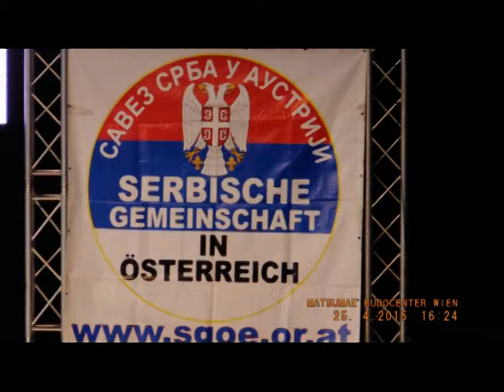JERUSALEM FOTO=KREATIV FOTO=ISUS 1/888=MOUNT ATOS=HILANDAR-SVETI SAVA=ST CATHERINE MONESTRY-MT SINAY